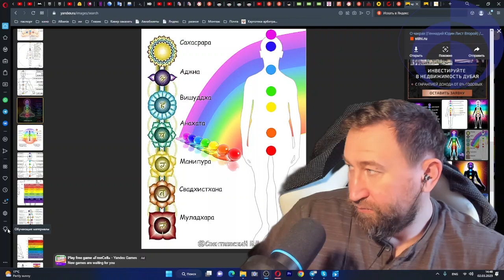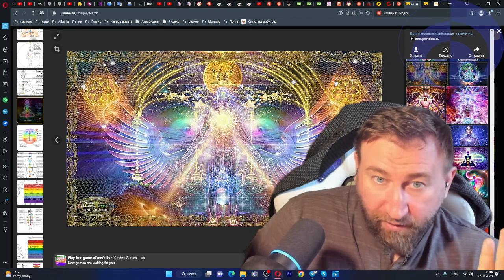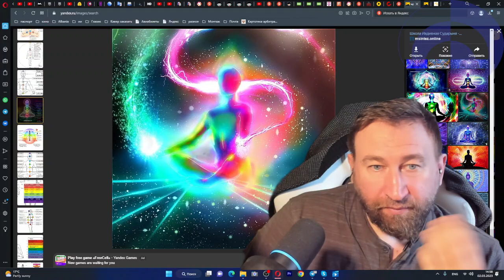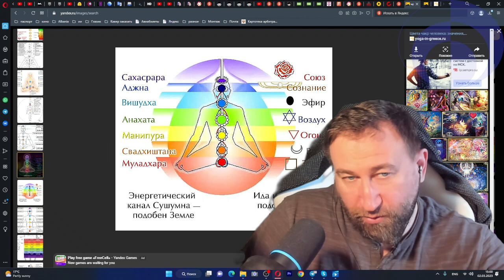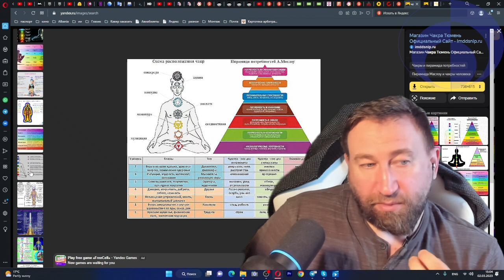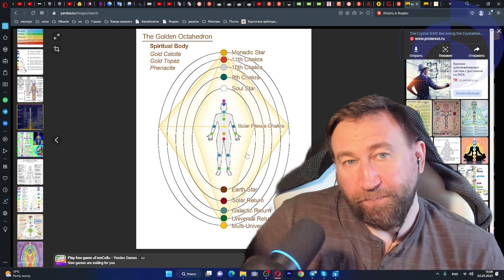2023-03-02 главный секрет эзотерики - чакр девять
2 марта 2023